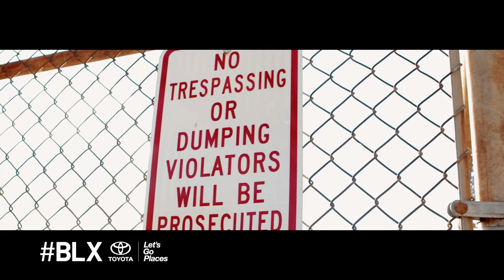Down These Kansas City Mean Streets With the Explosive Tech N9ne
Ever wonder what it would be like to grow up in the Mid West? Tech N9ne takes us a on tour.